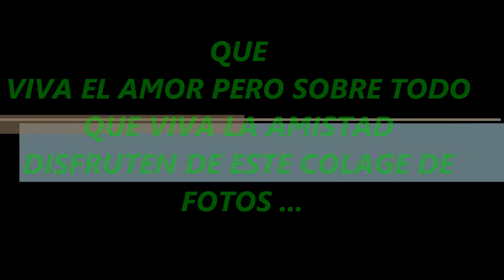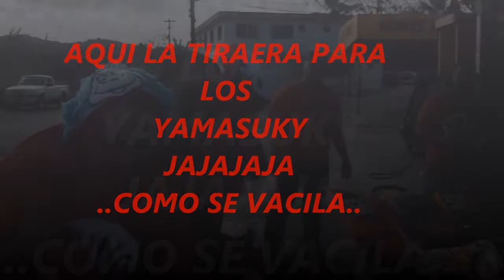DIA DEL AMOR CON LOS TERRIBLES DE FANGO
QUE BIEN SE PASA CON LOS TERRIBLES DEL FANGO
SE VACILA Y SE GOZA UN MONTON PRXIMO LAS CAMISAS OFICIALES DE LOS TERRIBLES .